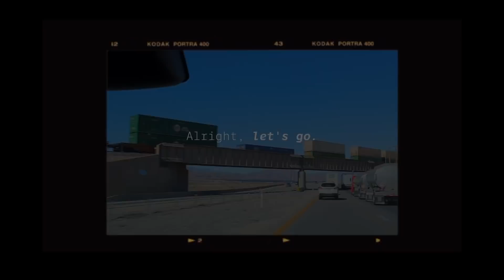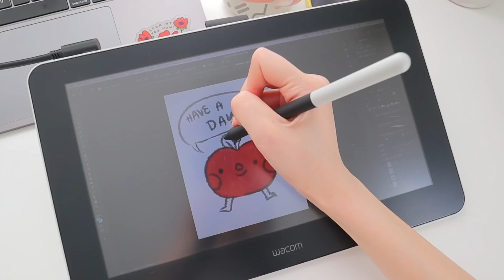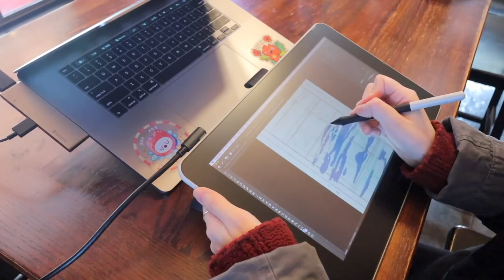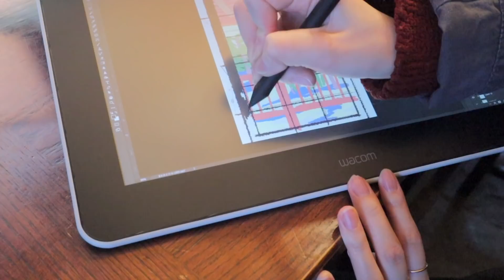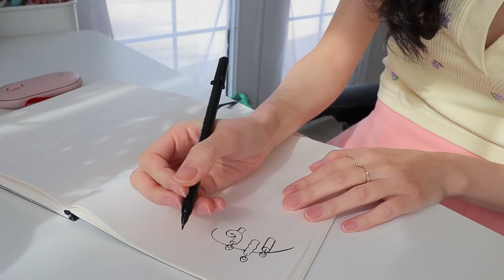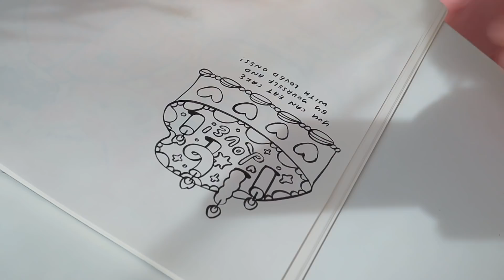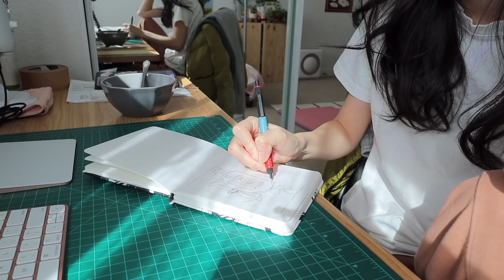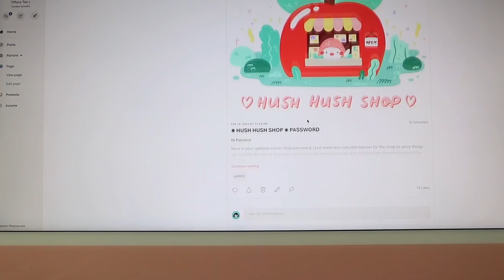What's In My Art Bag, Lots of Art Making, Utah Trip, Valentine's Day ✨ ARTIST DIARIES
Check out the Wacom One tablet from Best Buy with this There is a promo going on for $50 off the tablet if you make a purchase before 2/28/22~

Hello~✸
I went to a cabin in Utah for a little art retreat! It's always nice to switch things up to get more inspiration for works or to just take a breather and live new experiences. I also do a lot of drawing and do fun things for Valentine's Day! I hope you all are doing well~ Sending lots of love, Apple Cheeks.

PEOPLE/THINGS MENTIONED:
✏ Wacom One
✏ Nina Cosford Sketchbook
✏ Yohandstudio
✏ The Getty Pencil Sharpener
✏ OhDeer Markers
✏ Prismacolor Pencils
✏ Pigma FB Pen
✏ Charleston Antique Mall

Apple Frens: 113.9k